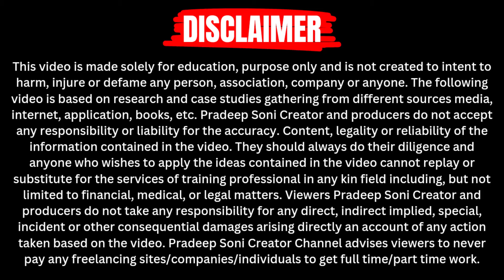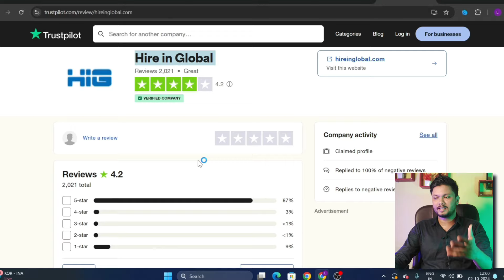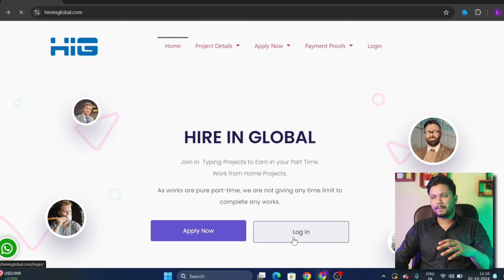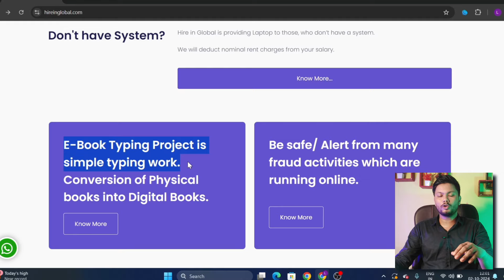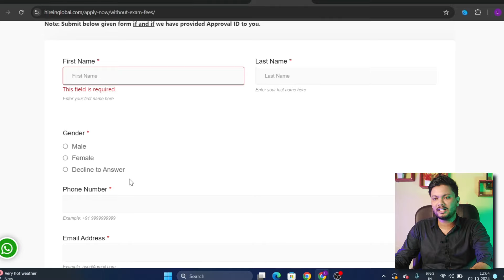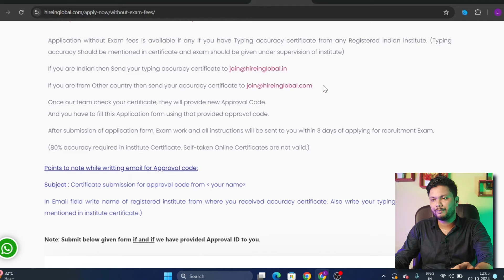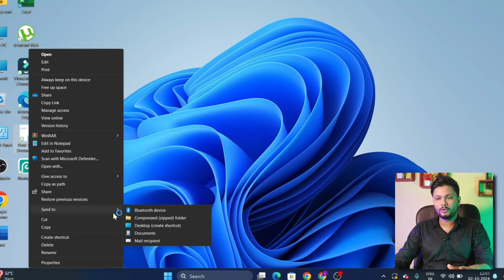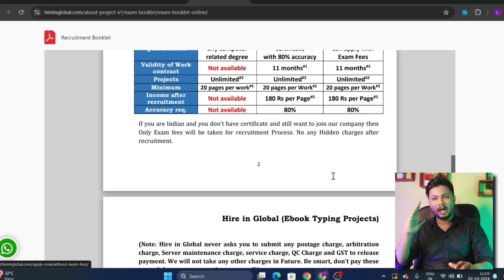Real Typing Jobs From Home | Online Typing Work From Home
➡️Contact Mail👇🏻